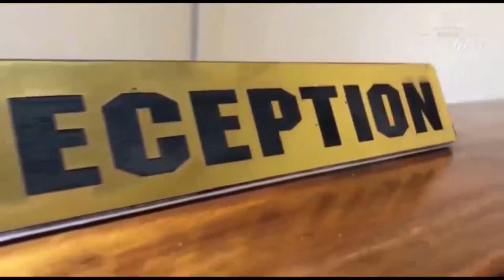KERO za MAJI ARUSHA: WANANCHI WAZOMEA MBELE ya MBUNGE GAMBO, WATAALAM WASHINDWA KUJIBU MASWALI...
Wananchi jijini Arusha wameelza kero ya maji inavyowatesa katika jiji hilo huku wataalamu wakikosa majibu juu ya kero hiyo..